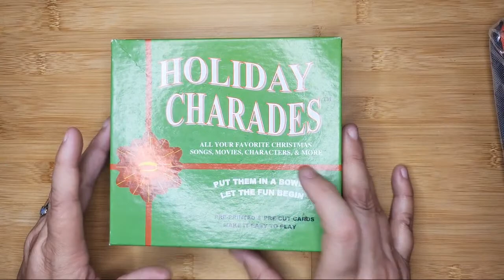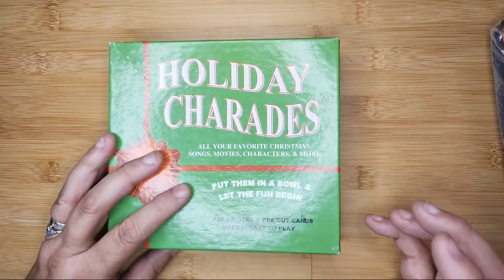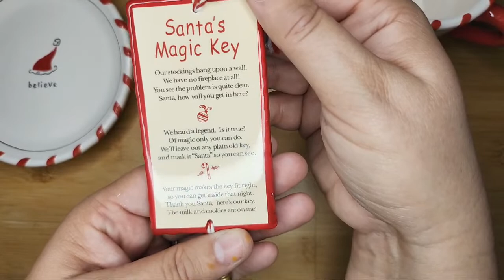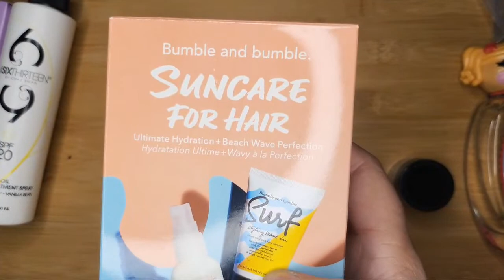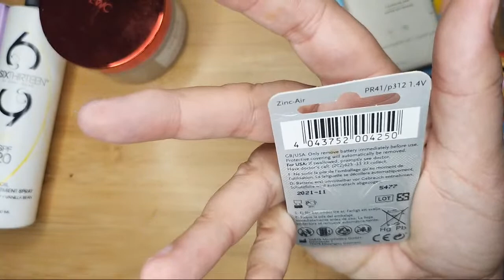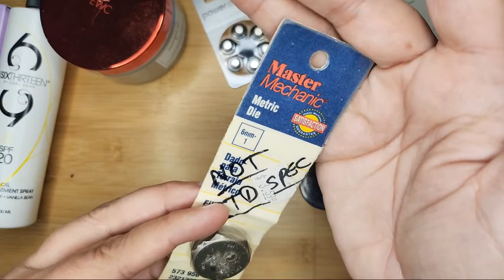Hey, Yall! It's Been a While! (Mystery Basket)